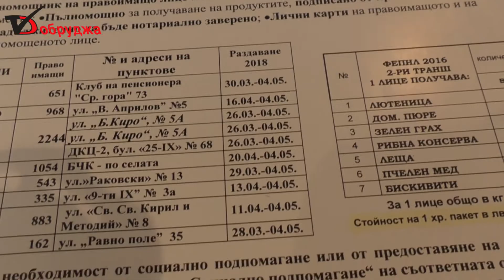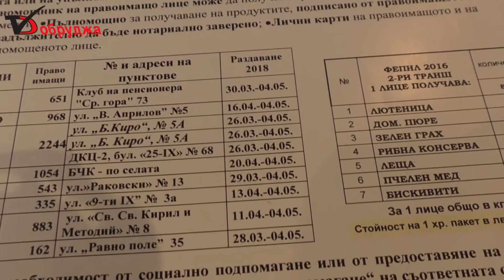БЧК Добрич се включва в националната кампания “Великден за всеки дари празник на баба и дядо”